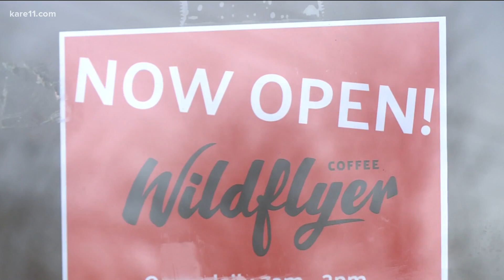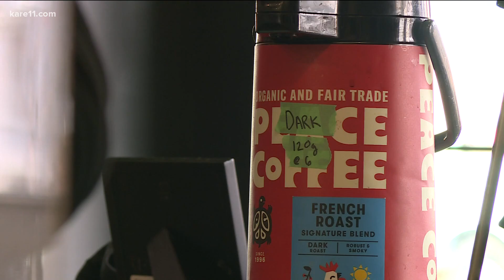Despite COVID-19 pandemic, new coffee shop opens to help youth battling homelessness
Opening a coffee shop during both a global pandemic and a statewide pause of indoor dining is less than ideal, but even a slow opening week at Wildflyer Coffee is a blessing for the baristas.

"Four years prior to this, I was homeless," said Val McKenzie, who recently started working at the new shop in the Longfellow neighborhood of Minneapolis. "Now I've got my own apartment. It's great. I love it."

McKenzie isn't working at Wildflyer in spite her personal challenges, she is there because of them. Wildflyer is more than just a coffee shop, it's a non-profit, social enterprise.